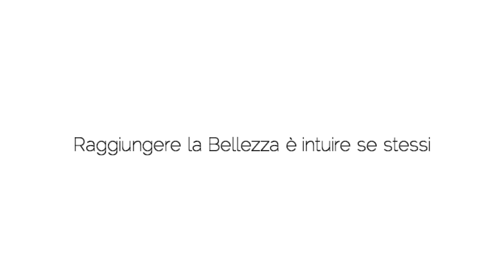spot Shampoo teste d'autore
"Raggiungere la Bellezza è intuire se stessi"

produzione GUASCO
soggetto: Elena Casaccia, Federica Biondi
regia: Federica Biondi
interprete: Silvia Girani
produttore esecutivo: Fabrizio Saracinelli
riprese e montaggio: Juri Cerusico
produzione: Lorenzo Bastianelli, Raffaella Menicagli
trucco: Anna Rita studio estetico
hairstylist: Angela Pezzuto per Shampoo teste d'autore (Ancona)